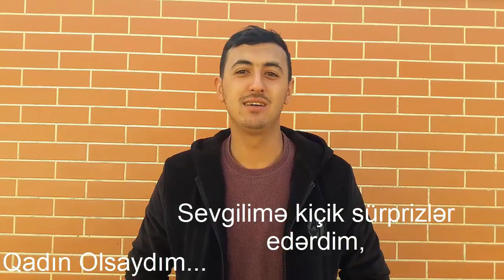Qadın Olsaydım vs KişiOlsaydım - Kamal Qurbanov & Kenan Baxadirolgu; Ardini siz tamamlayin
Kamal Qurbanov
Kenan Baxadirolgu
Ruzi Elekberov
Yusif Agagulov
Fahmin Gurbanov
Nemet Alizade
Elcin Quluzade
Nicat Huseynov
Sevdin Qahramanli
Bahar Sattarova
Rahman Ramizoglu
Qasim Qasimov
Gulsen Memmedli

Kateqoriya
Musiqi
Ostereo Limited tərəfindən təklif edilib
3 HOUR Spring Rainstorm Ambience for Deep Sleep (Relaxation / Meditation / Focus / Sleep / Studying)
Bu videodakı musiqi

Hörmətlə: "WediaCorp Azərbaycan" Sizlərin dəyərini qazanan və sizlərə dəyər verən №1 şirkət!